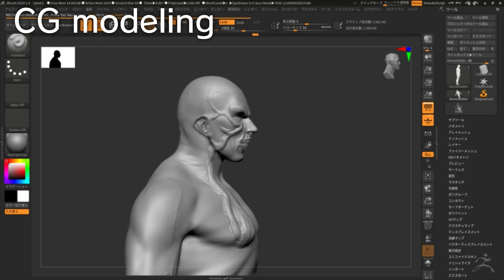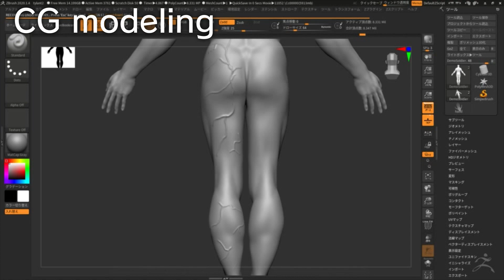Sculpting Tyrant | Resident Evil (Resin Art/Diorama/3D prints)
Sculpting Tyrant of "Resident Evil"
CG software: 3ds max, Zbrush

Resin 3D printer

Air brush

※above links use an associate link.

初代バイオハザード、タイラント、3Dプリンター